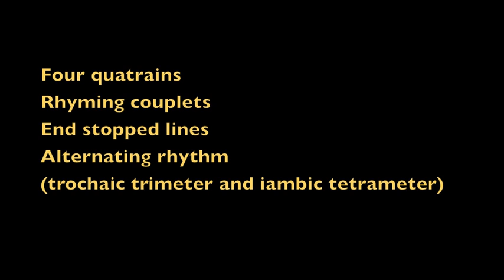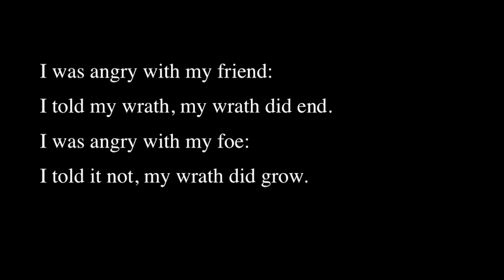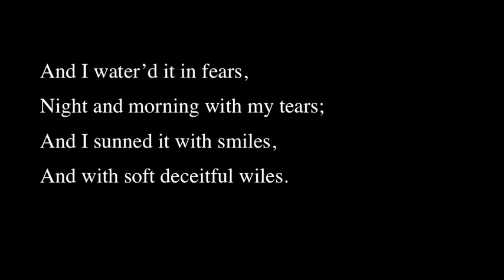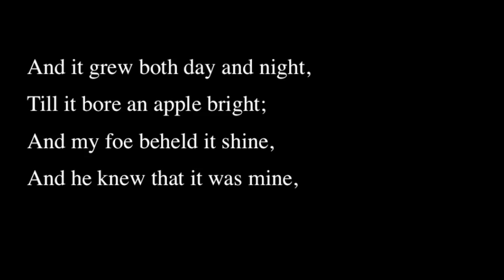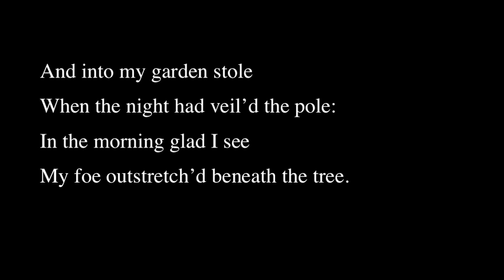'A Poison Tree' by William Blake - Analysis for Edexcel Eng Lit GCSE Conflict Anthology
Context
Blake was a C18th artist as well as poet and he combined these talents to publish 'illuminated books'. Song of Innocence and Songs of Experience are his two best known collections with 'A Poison Tree' published in the latter. This work presents people as cynical and exploitative, especially of children. An early Romantic, Blake was interested in social justice and against the negative effects of the industrial revolution. He despised the Church of England, with its unnatural demands, but revered the Bible and his writing is heavily influenced by this. We see this in 'A Poison Tree'.
Structure
The poem is written in four quatrains of rhyming couplets. The line are end stopped which foregrounds the rhyme. This combined with a strong rhythm give the poem the quality of a child's song or nursery rhyme. Much of Blake's early work expresses dark, challenging ideas in this simple way.
There are two alternating rhyme schemes within the poem - perhaps suggesting the two sides of the conflict it explores. Lines of trochaic trimeter alternate with longer lines of iambic tetrameter.
The sequence of ideas is straightforward: the speaker represses the anger he feels for his foe and it subsequently grows. This is expressed through the metaphor of the poison tree which bears fruit. The speaker's foe eats this 'apple bright' and dies. He's found stretched out beneath the poison tree.
First person narrative - the speaker is sharing his experience for our benefit. There are lessons to be learned - although we must infer them.
Imagery
1st quatrain - by repressing anger, 'wrath', it grows inside the speaker. When it was expressed, on the other hand, it dissipated. So there is nothing wrong with anger - only how it is managed. The simple sentences and punctuation seem to reinforce this logic.
2nd stanza - introduces the central metaphor of the poison tree. Not expressing anger is like nurturing a deadly tree. It is 'water'd' and 'suuned' within the heart of the speaker - both day and night, which suggests that this destructive emotion has become an all-consuming passion.
'deceitful wiles' emphasizes the secrecy of the speaker as he harbors his grudge. The hissing sibilance in the stanza adds to its menacing tone.
3rd Stanza - 'both day and night' is repeated. Fed constantly, the poison tree bears fruit - an 'apple bright' symbolizes burning hatred.
Blake is here evoking the Book of Genesis. Both the foe and Eve perish by giving in to temptation with death and sin the result.
'And' is repeated, adding to the child-like style of the poem but also creating a relentless pace as the narrative unfolds.
The night is presonified - it 'veil'd the pole'. Pole means star, so the night worked to increase the blackness of the scene and the sense of dread.
4th stanza: The final rhyming couplet shifts into the present tense and we are left with the image of the foe stretched out dead- nothing is resolved. The speaker is 'glad' - suggesting his utter corruption as a soul twisted by repressed anger.
Themes
Anger becomes a destructive emotion when not expressed. It is corrupt and corrupting.
'Smiles' are just a cover - authentic emotion is sacrificed when an obsession takes over.
Lies and deceit another theme - the foe steals and the speaker secretly nurtures his anger.
'Wrath' describes God's anger in the Bible. Blake's poem is a kind of parable - we have to infer its symbolism but it is certainly didactic and seems to be teaching us that if we fail to communicate openly and if we lie, only violence and destruction can result.